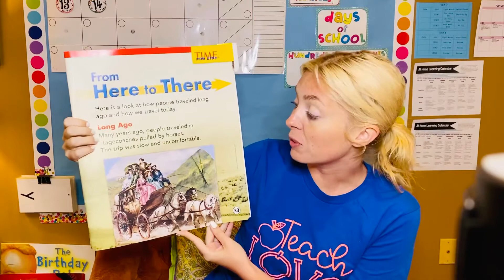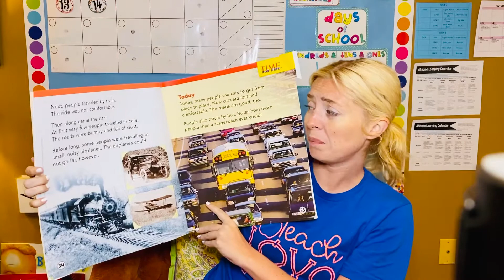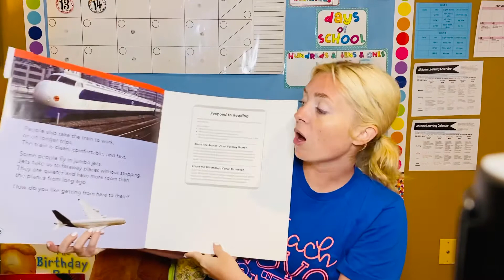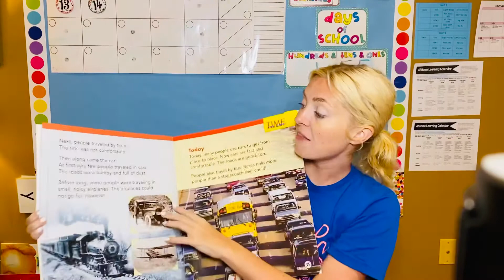From Here to There Read Aloud